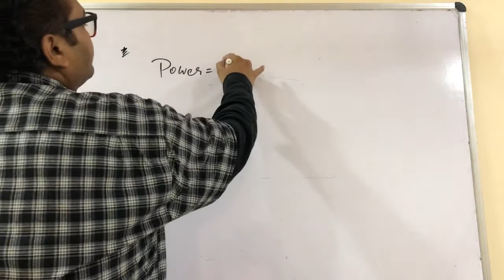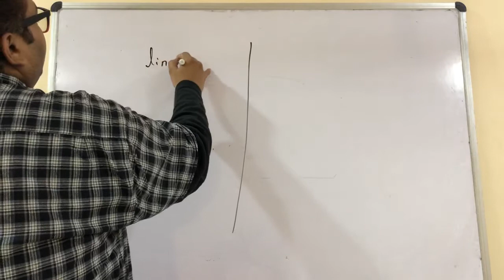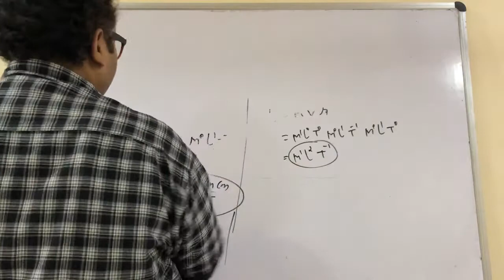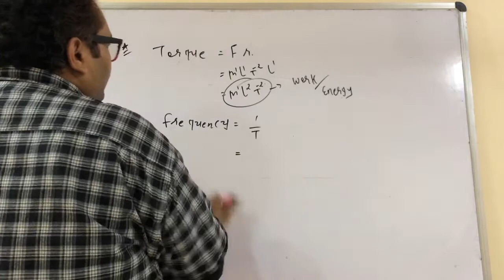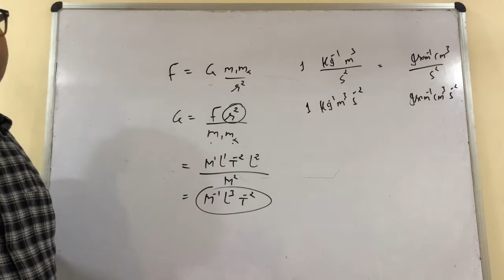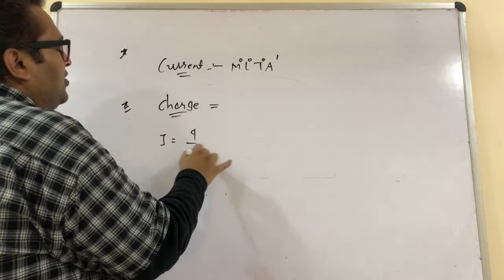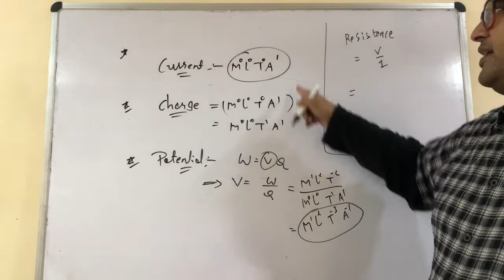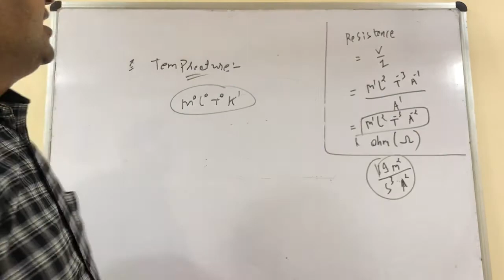9928FB47 7EA7 4ED7 A0DE 9EAE6267F538